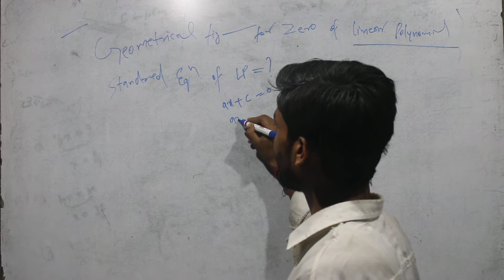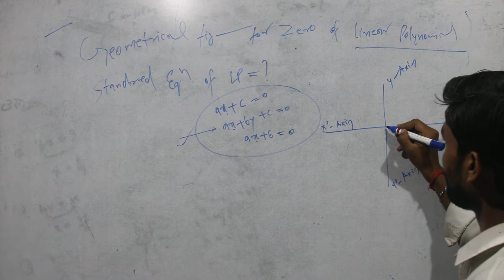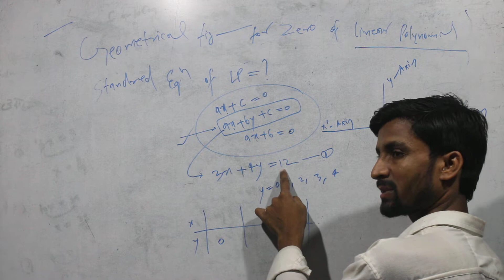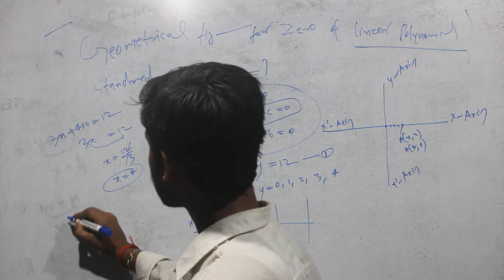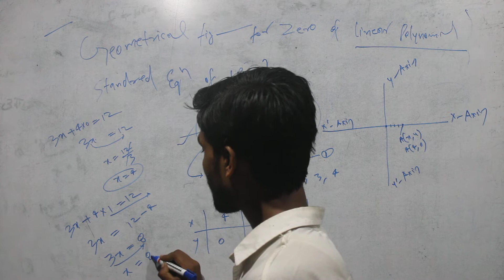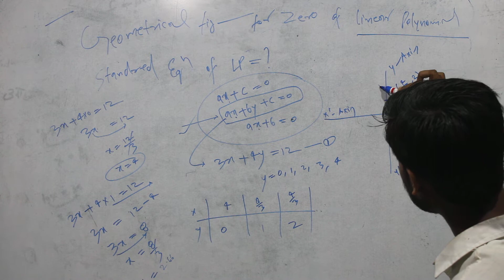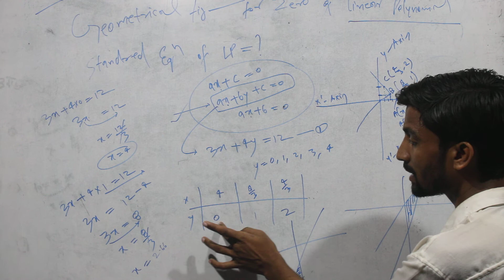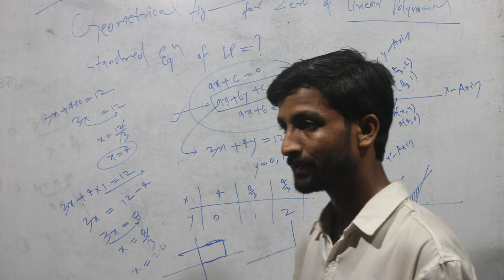10th गणित आसान होता है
आप इस वीडियो में क्लास 10 के गणित को आसानी से समझ सकते हैं जो हर जगह काम आने वाली है
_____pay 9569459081